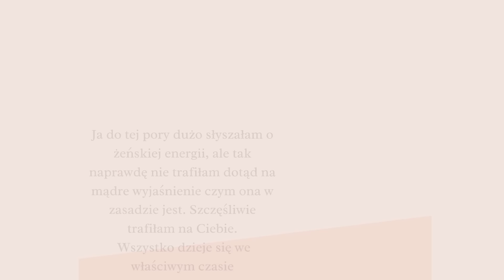Tak stajesz się atrakcyjną w oczach mężczyzny - nie goń, a przyciągaj !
W tym nagraniu dowiesz się, jaka jest fundamentalna różnica pomiędzy przyciąganiem mężczyzny i gonieniem za mężczyzną. Kazdy męski i wartościowy facet, czeka na kobietę, która zawróci mu w głowie, dlatego warto abyś wiedziała, co to dla Niego oznacza.